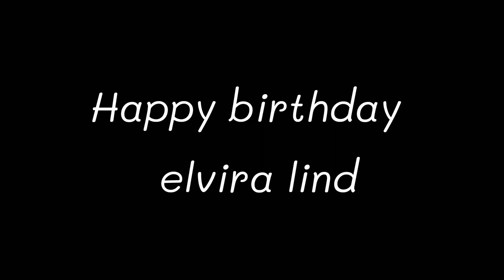happy birthday elvira lind / i wanna be yours